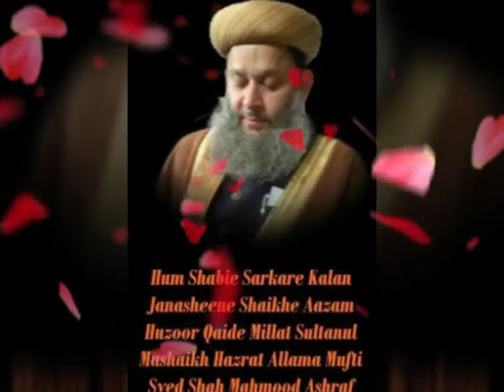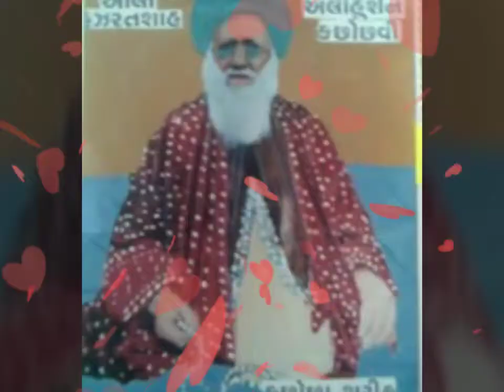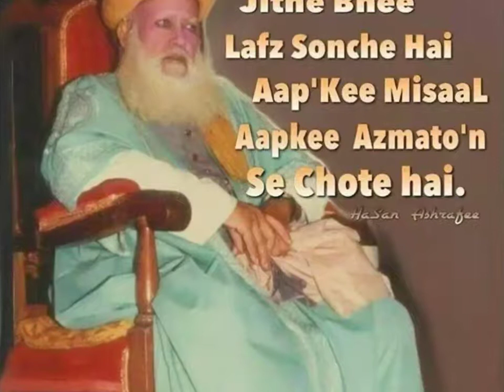Nazar Kisi Ki Uthi Hai Shayad Rehmate Hai Haq Barish Rahi Hai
Sufiyana Qawwali Qawwali Very Heart Touching

More Qawwali Cick On The Blelow This Link

makhdoom ashraf photo
makhdoom ashraf qawwali mp3
download